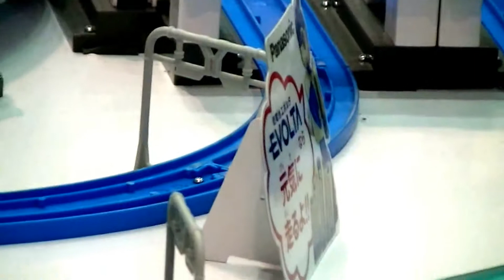【Plarail udstilling 2015】【legetøj lokomotiv】legetøj lokomotiv Plarail udstilling 2015 Tokyo 01469 dk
【Plarail udstilling 2015】【legetøj lokomotiv】
Synes om vores Facebook side